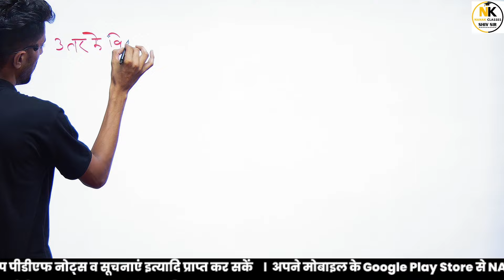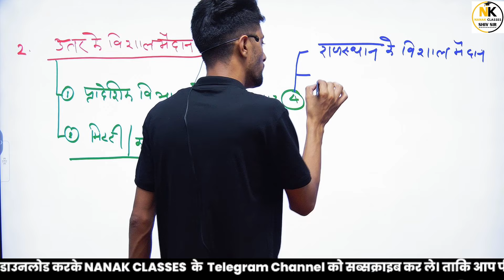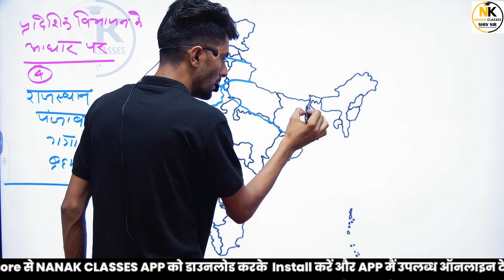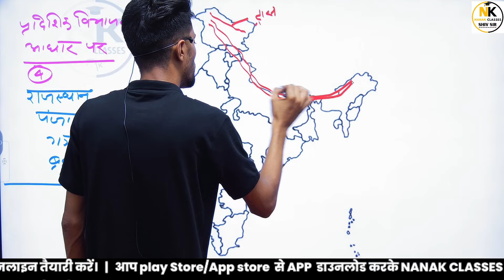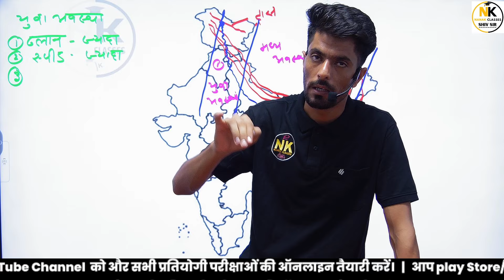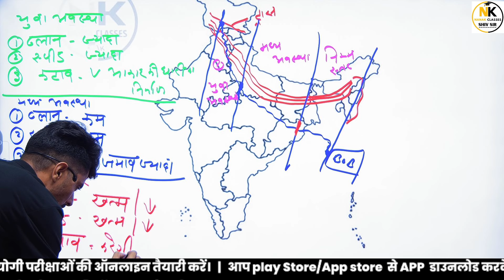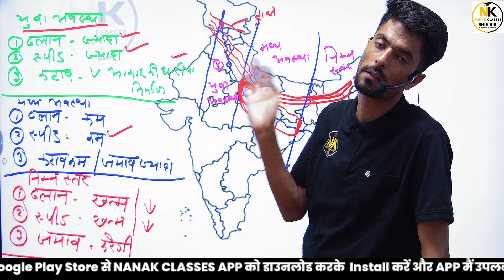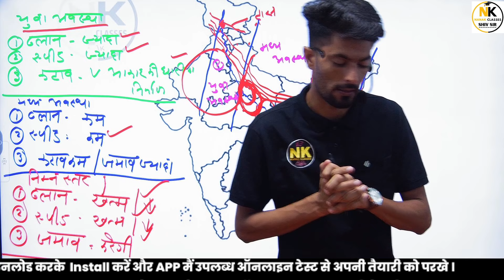भारत का भूगोल || उतर के मैदान | EP-1, RPSC, RSMSSB, RAS,1st Grade, PTI ,CET | NANAK CLASSES SHIV SIR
Rajasthan GK
Current affairs
Ras 2023
REET PAPER
RPSC 2nd GRADE EXAM 2023
CET EXAM
CET 2023